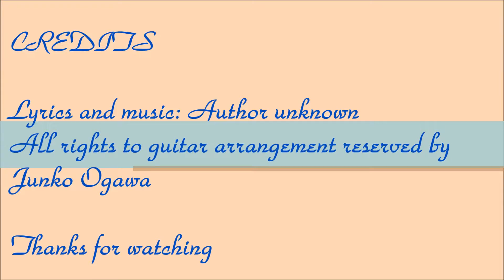"Takeda no Komoriuta" (Lullaby of Takeda) at City Hall Plaza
Junko performing at Boston City Hall Plaza.